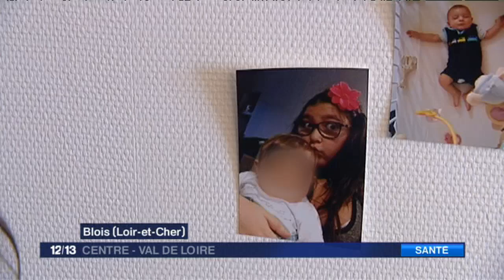L'obésité chez les adolescents, une maladie qui se soigne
En France, le surpoids et l'obésité touchent 18% des enfants âgés de 3 à 17 ans. Si le chiffre a tendance à stagner depuis 2006, le problème sanitaire, considéré comme un fléau au niveau mondial, fait l'objet, depuis 2010 en France, d'un plan de prévention et de dépistage.